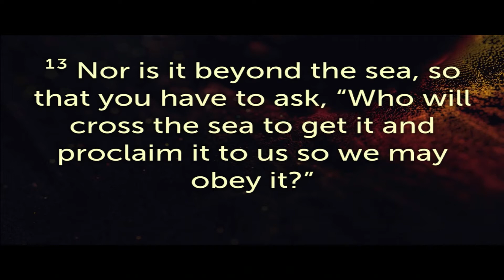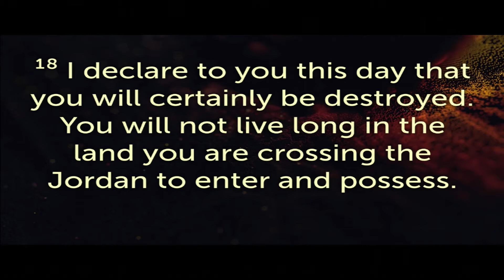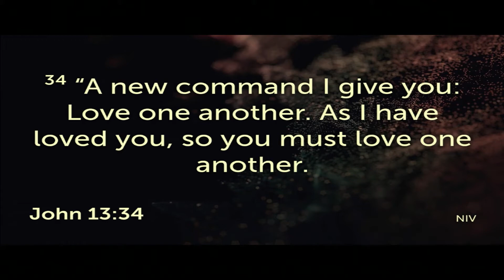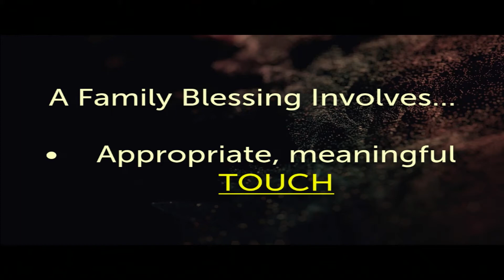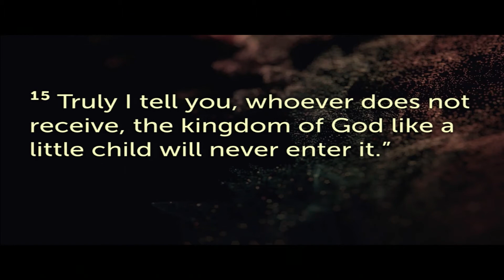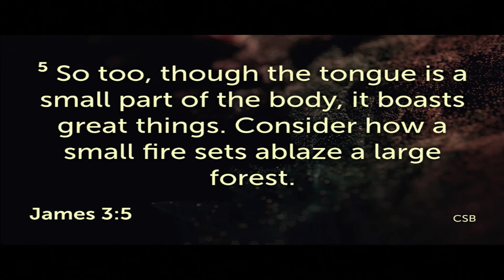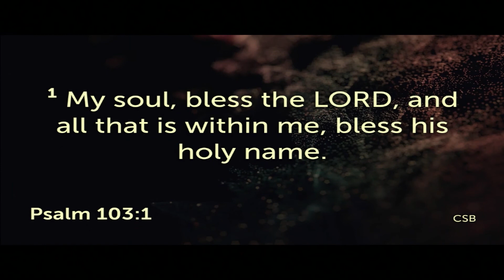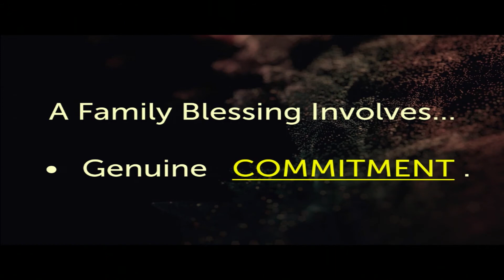"The Power of Home - The Strength of Blessing" 03-22-2020 Sermon Only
Deut. 30:11-20